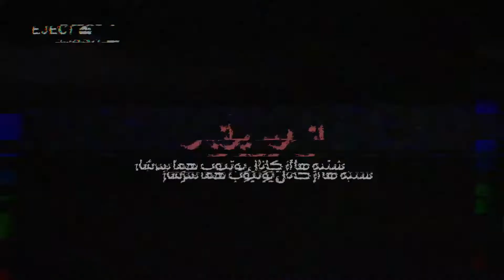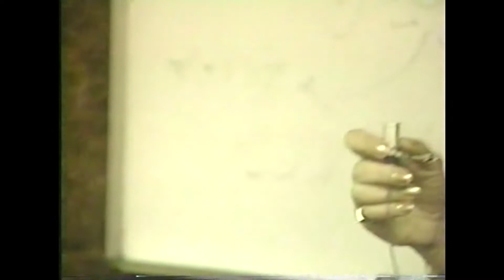از دیرباز - بخش پنجم - گفتگو‌ با ابوالقاسم پرتواعظم، برهان ابن یوسف، به‌آذین و بهین معنوی...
از دیربار
بخش پنجم
گفتگو‌ با ابوالقاسم پرتواعظم، برهان ابن یوسف، به‌آذین و بهین معنوی
کلاس‌های فلسفه و آموزش زبان فارسی
تلویزیون امید ایران
آوریل ۱۹۸۸
لُس‌آنجلس - مرکز ایرانیان

*از دیرباز شنبه ها از کانال یوتیوب هما سرشار پخش خواهد شد